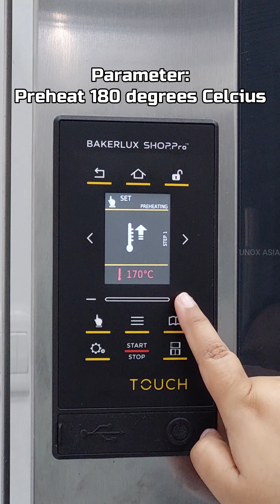Bake Tiger Shape Pineapple Cookies with Unox BAKERLUX SHOP.Pro™ Touch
Watch and join us bake Tiger Shape Pineapple Cookies with Unox BAKERLUX SHOP.Pro™ Touch.

Unox, Inventive Simplification.